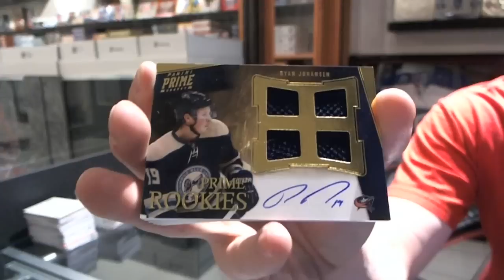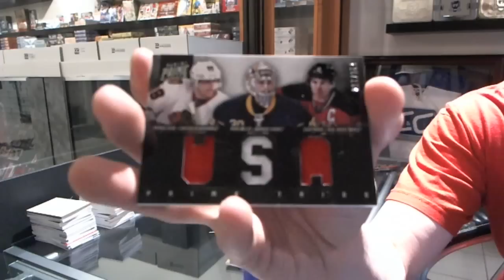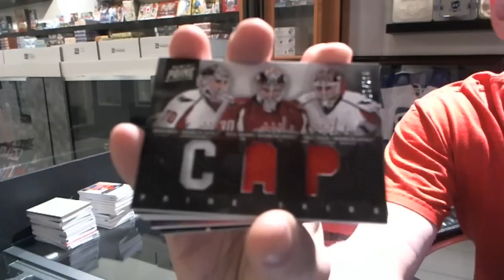Bearstolli's 11-12 Panini Prime Hockey 2 Box Break